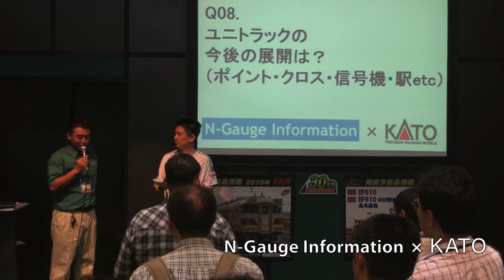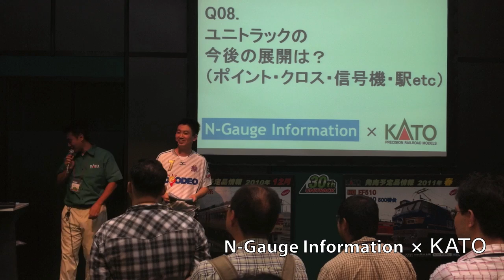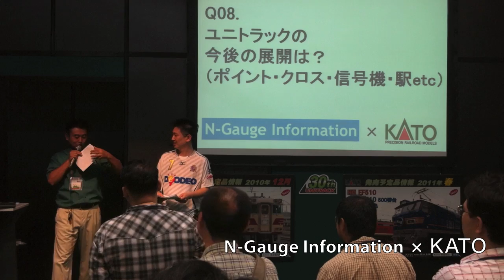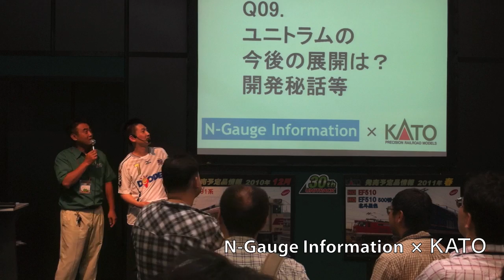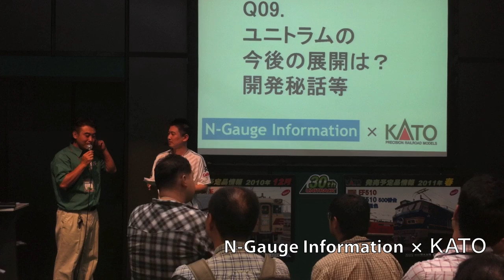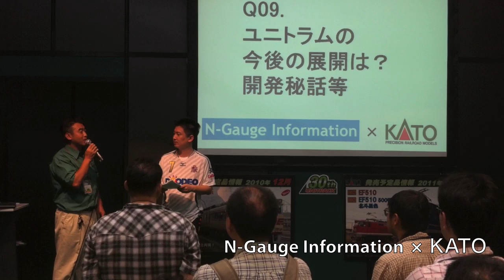KATOに聞きたいこと 20100821-4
第11回国際鉄道模型コンベンション（JAM）
N-Gauge Information × KATO　コラボ企画
「KATOに聞きたいこと」8/21　Vol.4